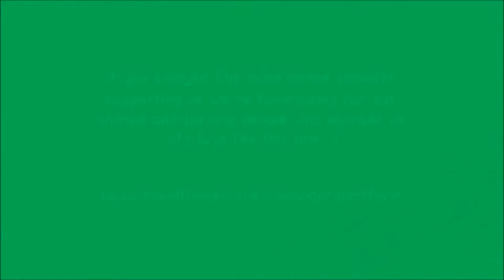Buzzfeed Sara Rubin eaten by our goats at The Island Project.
Another goat feed toy which was made by our young people. We made several of these and targeted famous people online in an attempt to raise awareness of our crowdfunder event which we achieved, thanks everyone!